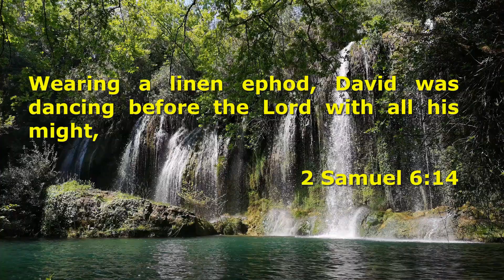Dhaavidhai Pola Nadanmadi